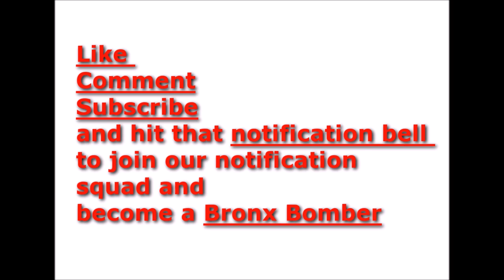YNW Melly and his supporters want him free due to Pandemic